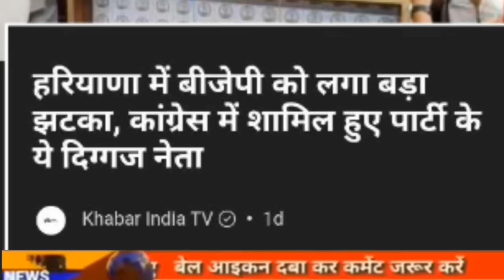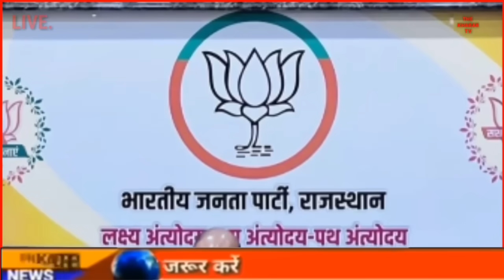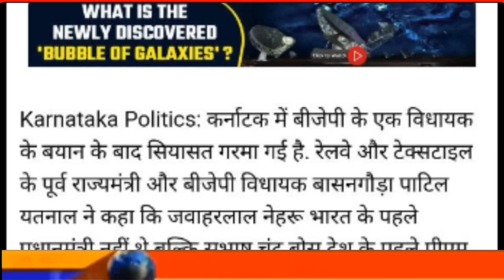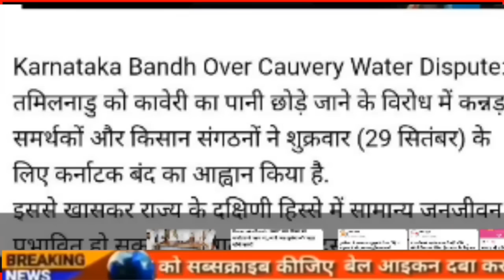Today Breaking News | ईद मिलादुन्नबी जुलूस में भारी बवाल | फटाफट खबरें | मुख्य समाचार | The khabar